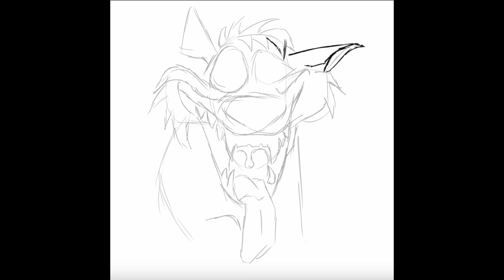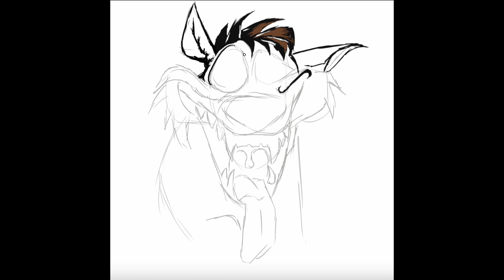Hyena Za Fisi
A fun, challenging sketching and rendering tutorial interlaced with local wordplay for both adults and children.